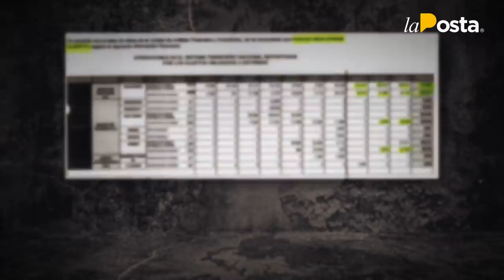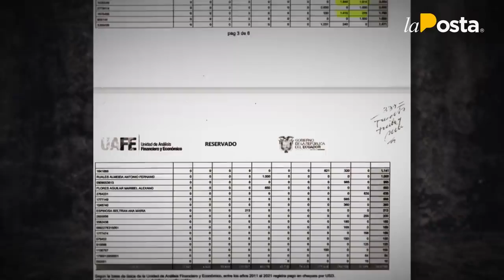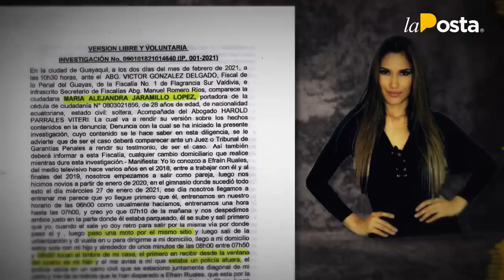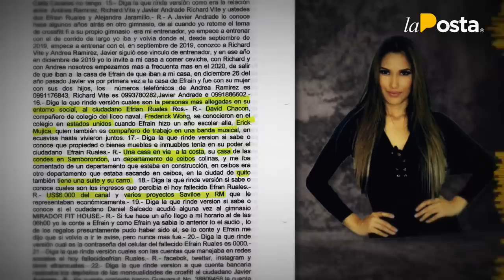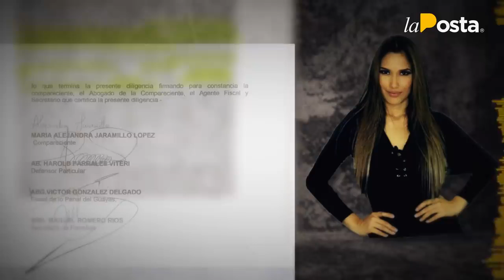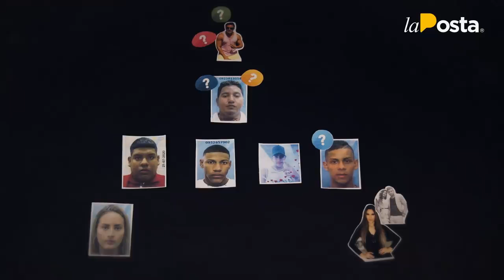¿Quién mató a Efraín Ruales 2da Parte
Editor Audiovisual Jt Film EC

Guayaquil - Ecuador